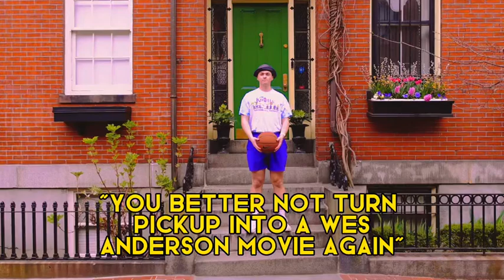Wes Anderson basketball film